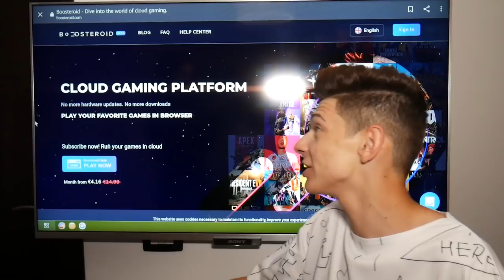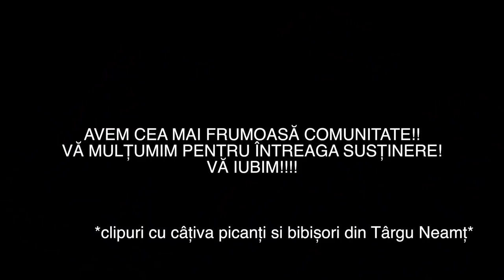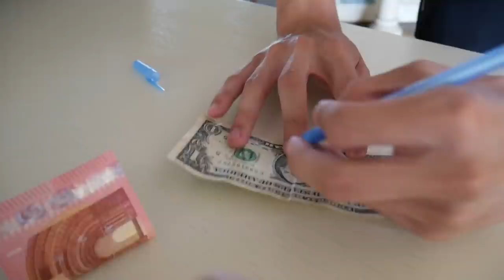AM AJUNS La SPITAL?! *accident*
💡FACEM 50.000 LIKES?💡